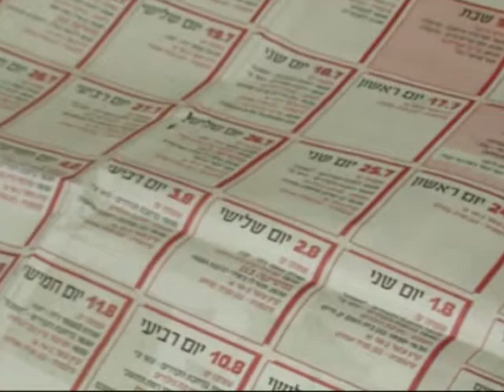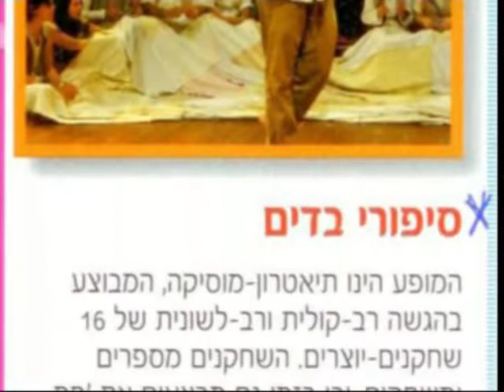פסטיבל נווה יוסף לתאטרון קהילתי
מדי שנה, מארח מתנ"ס נווה יוסף שבחיפה קבוצות תאטרון חובבים מכל הארץ. ההצגות,לילדים ולמבוגרים, בעברית ובערבית, מושכות קהלים מכל שכונות העיר.